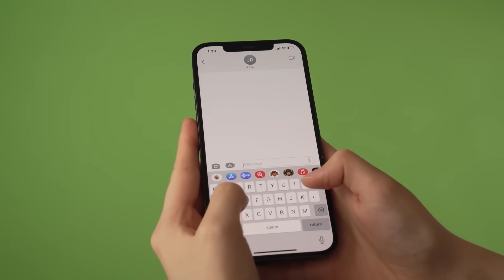PONGO a PRUEBA a FURIA.exe * SITUACIONES SEXY'S 💘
💖¡ Holiiii linda familia! Hoy pusimos a prueba a FURIA.exe y asi reacciono cuando me vio muy sexy frente a el 🔥👿